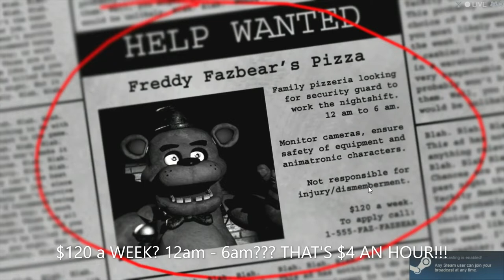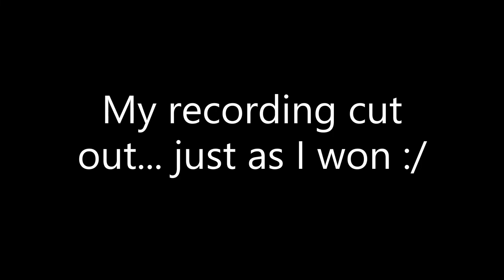Five Nights at Freddy's: Night 1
Playing the first FNAF for the first time!